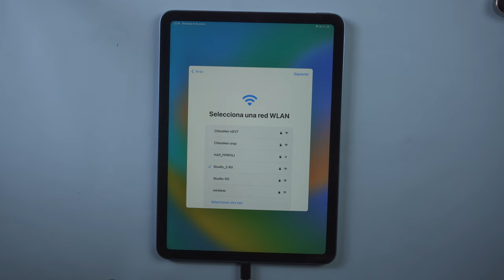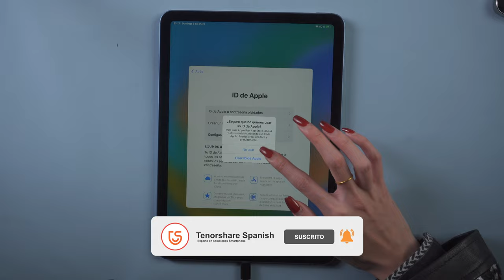RESTAURAR IPAD | restaurar iPad de fábrica sin iTunes 2023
Hoy te recomendamos una forma mas rápida en restaurar iPad sin iTunes,esta forma puede reparar la mayoría problemas de sistema iOS y iPadOS

Reiboot restablece cualquier iPhone/iPad/iPod sin mucho esfuerzo.

0:00 Introducción
0:12 Entrar iPad en modo recuperación
0:16 Restaurar iPad